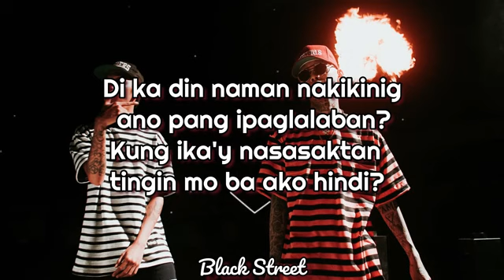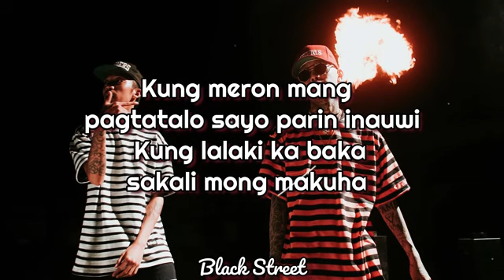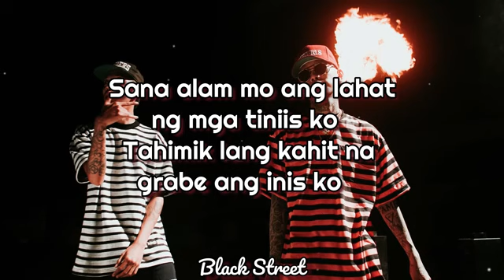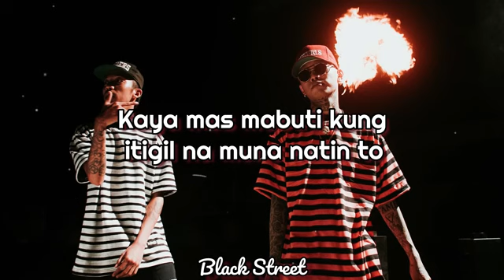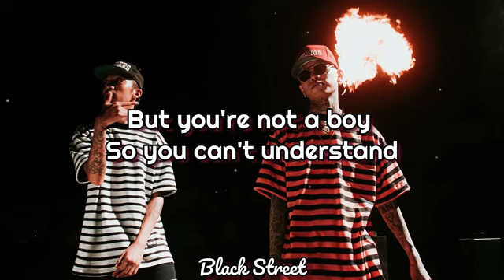Kung Lalaki Ka Lang Skusta Clee, John Roa, Emcee Rhenn, Flow G Lyrics 1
Kung lalaki ka lang  -- SKUSTA CLEE,John Road,
Emcee Rhenn,Flow G Lyrics 1